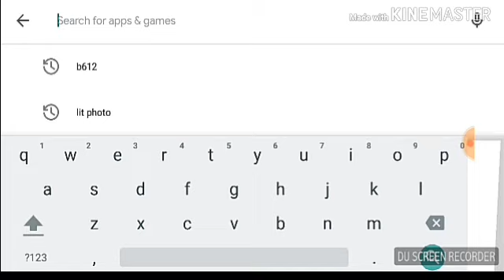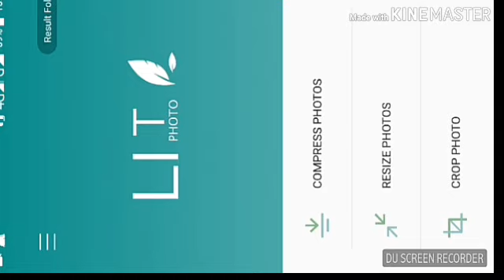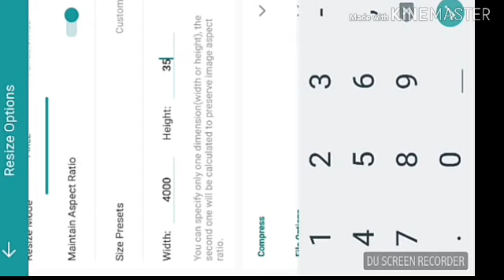Photo resize , how to do convert photos Size KB to MB # for example 400 KB to 4 Mb.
Hello Everyone

Now you can resize your photo.
किसी भी फ़ोटो का साइज बढ़ाये

अगर आप सब को इसी video से related video देखना चाहते हो या फिर photo resize , Tech, Sarkari yojna, Sarkari form, या फिर कोई भी Online आवेदन करते है उसके लिए मेरा दूसरा channel Onlinesolutionहिंदी इसको visit कर सकते है

इस वीडियो को भी देखें
घरेलू छिपकली की पूछ में नशा होता है और ज़हर

photo resize
photo compress
kb to mb
mb to kb

photo quality increase
how to convert photo size
signature upload

photo quality compress
Photo resize
how to increase photo quality in Hindi
change photo size in MB
photo resize kb to mb
KB to MB